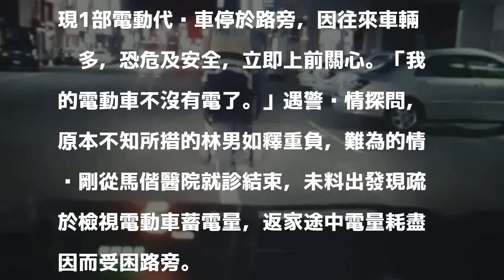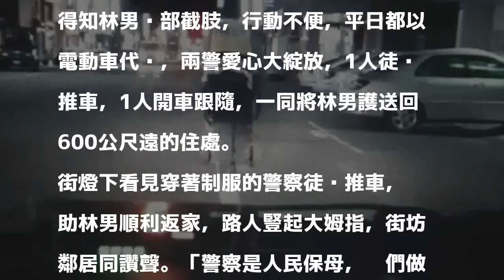電動車沒電受困路旁 暖警徒步推車送回家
［記者陳賢義／台東報導］台東林姓男子因截肢行動不便，獨自1人駕乘電動代步車就醫，未料返家途中電動車電量耗盡，受困路邊不知如何是好，台東警分局中興所警巡邏途經，徒步推車護送林男回家，路人看見讚嘆最美的風景，網友稱許人民保母「揪感心」，有你們真好。

發表評論評論如下。